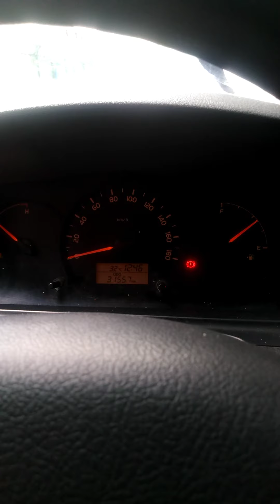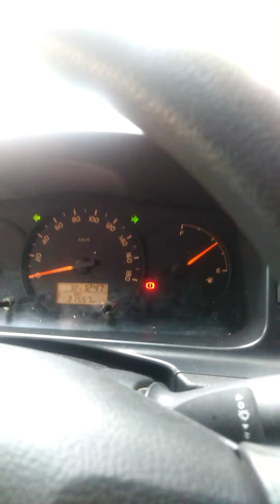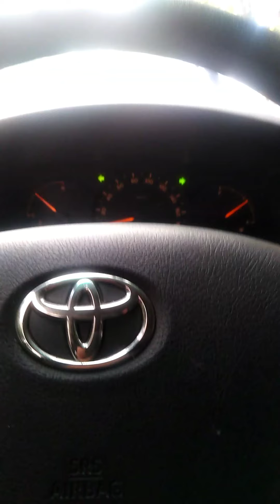Para bagohan driver na gusto matutu mag drive #002